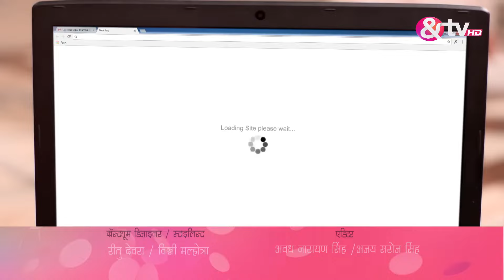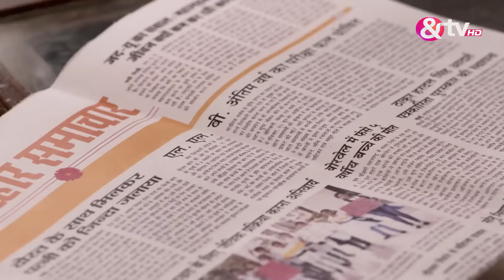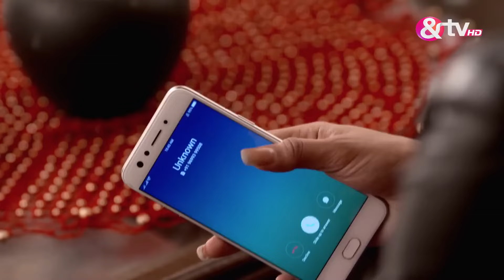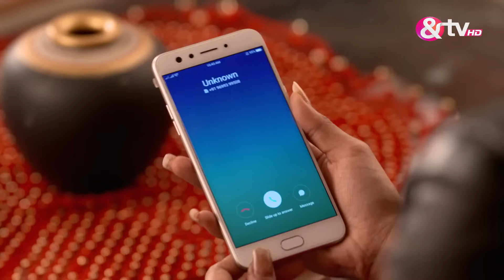Exams को Crack करके Shrishti ने Secure की Top में Position | Agnifera | Ep 81 | Full Episode | &TV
👉To Download the Zee5 Mobile App (Android) Click The
👉To Download the Zee5 Mobile App (Apple) Click The

Shrishti tries to check her college exam results but due to the weak internet connection, she fails to do so. At the same time, Vishu excitedly asks his brother to check Shrishti's results. Anurag informs Vishu that Shrishti has secured good marks and has her name listed in the top ten list in the college. Vishu tries to contact Shrishti and congratulate her but Shrishti, who is unable to check her results, does not answer the call. Further, Vishu announces Shrishti's results to the entire family. Watch Agnifera to know more.

Show Name: Agnifera
Producer/Star Cast: Ankit Gera, Mohak Khurana, Simran Kaur, Yukti Kapoor
Episode No: 81

About Agnifera :
Ragini, an extrovert, and Shrishti, a law student, are in love with Anurag, an MBA graduate. However, Ragini forcefully marries him, leaving Shrishti to marry Anurag's younger sibling, Vishu